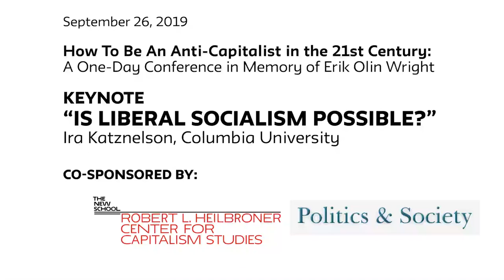Is Liberal Socialism Possible? | How To Be An Anti-Capitalist in the 21st Century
A One-Day Conference in Memory of Erik Olin Wright

Erik Olin Wright spent the last years of his life thinking about ways to challenge and transform capitalist societies. He distilled his thinking in a book, How to Be an Anti-Capitalist in the 21st Century (Verso, 2019). The symposium is designed to launch a debate about the strengths and weaknesses of Wright’s approach. We seek to both honor our colleague’s memory and assure that his ideas become part of current discussions of socialism and socialist strategy.The event will consist of three panels during the day and an evening session that will include tributes to Wright and a keynote by his friend, Ira Katznelson.

Wolff Conference Room, 6 E 16th St
8:00pm-9:30pm